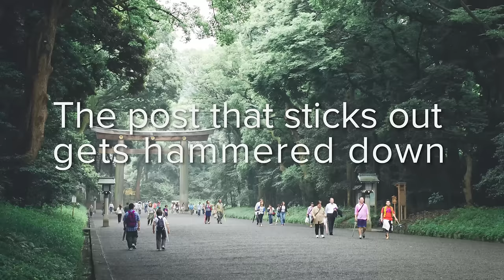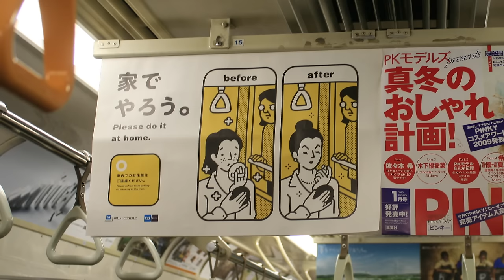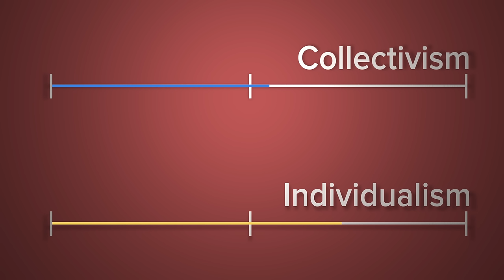Collectivism in Japan - Lost in Translation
Ask Landon any questions on Twitter @landonsperry

Today we'll be covering Japanese Collectivism. It's a dense subject, but we'll be referencing it a lot from here on out so I hope you guys enjoy this episode! Next week we'll be tackling "Mukokuseki" Let me know anything I can improve upon!

Here is the link to my notes for this chapter - They're not terribly organized, but I wanted you guys to have access to them because there is a TON I didn't get to cover!

Lost in Translation is a show that will journey deep into the Japanese influence of some of our most beloved games. We will explore the reasons Japanese games, and JRPG's specifically, have developed into what they are today. Leave us comments and suggestions for future episodes, and we will be sure to feature/quote you in the episode!

Thanks to Mrhayata, Banzai Hiroaki, Alex Williams, Yoshikazu Takeda, Craig Moore, Britt Reints, Mariko, IAN Chen, Makoto Morikawa, Tokoaki Nishioka, Nicole Abalbe, CountyLemonade, and Kadano for the incredible photography.